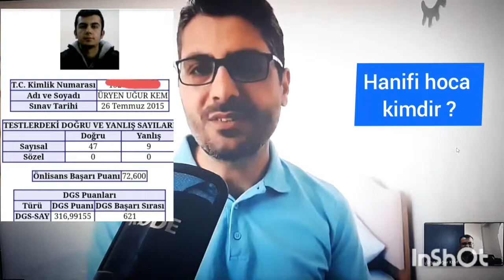2021 DGS HAKKINDA TÜM MERAK EDİLENLER! (Sonuna Kadar İzle)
DGS Kontenjanları Artacak mı?
DGS nasıl Çalışılmalı?
DGS Kaynak Tavsiyeleri
DGS Kazanmak İçin kaç Net
DGS Tavsiyeleri
2021 DGS KAMPLARI KATILIM FORMU
DGS CEBİR KAMPI: BİTTİ - SATIN ALINABİLİR
DGS PROBLEMLER KAMPI: 15-22 MAYIS
DGS SAYISAL MANTIK KAMPI: 24-31 MAYIS
DGS PKO KAMPI: 1-6 HAZİRAN
DGS GEOMETRİ KAMPI: 7-12 HAZİRAN